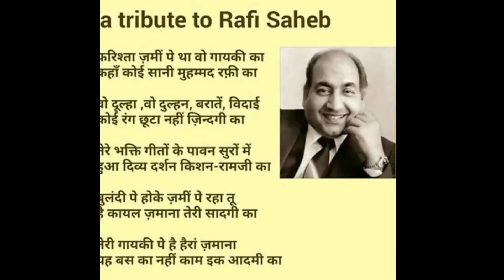NA FANKAAR TUJHSA TERE BAAD AAYA - A SINCERE TRIBUTE TO RAFI SAHEB BY MEHBOOB ALI.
On 31st July in 1980.God had taken Rafi saheb.On his 40th death Anniversary..I am very small artist in front of him..Today I am giving a  small tribute to Rafi saheb on his death anniversary..We all musicians pay tribute to you with our deep hearts..No one can replace you..Rafi saheb U r the God of Music.U will be always in our hearts..in our soul..May your soul always rest in peace..